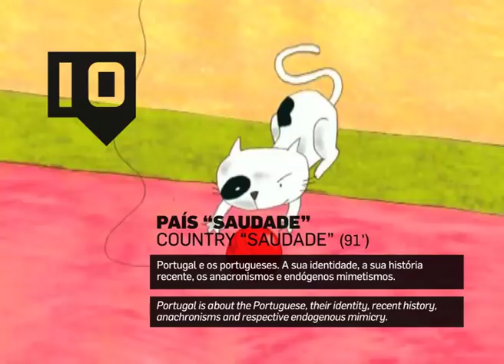COUNTRY "SAUDADE" / Portuguese Short Film Agency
COUNTRY "SAUDADE"

PORTUGUESE SHORT FILM AGENCY, A DECADE IN SHORT FILMS

Portugal is about the Portuguese, their identity, recent history, anachronisms and respective endogenous mimicry.

PASSEIO DE DOMINGO (SUNDAY DRIVE)
José Miguel Ribeiro
Portugal·Belgium·France·Netherlands, 2009, ANI, 35mm, Colour, 20'

ANTES DE AMANHÃ (BEFORE TOMORROW)
Gonçalo Galvão Teles
Portugal, 2007, FIC, 35mm, Colour, 16'

A SUSPEITA (THE SUSPECT)
José Miguel Ribeiro
Portugal, 1999, ANI, 35mm, Colour, 25'

TONY
Bruno Lourenço
Portugal, 2009, FIC, 35mm, Colour, 25'

GUISADO DE GALINHA (CHICKEN STEW)
Joana Toste
Portugal, 2008, ANI, Betacam SP, Colour, 5'

Total duration: 91'